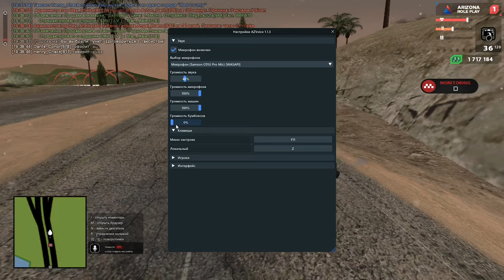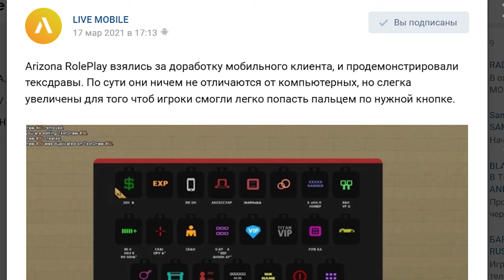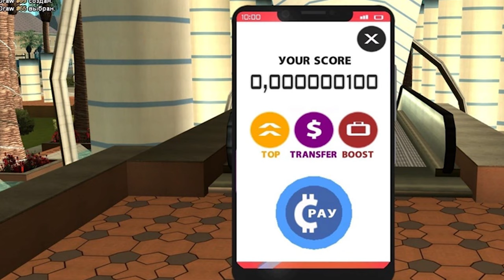ВАУ! АБАЛДЕТЬ! НЕУЖЕЛИ ЭТО ARIZONA MOBILE GTA SAMP ANDROID ?